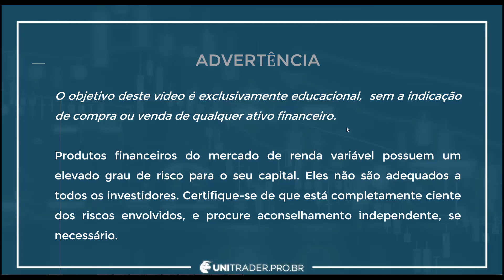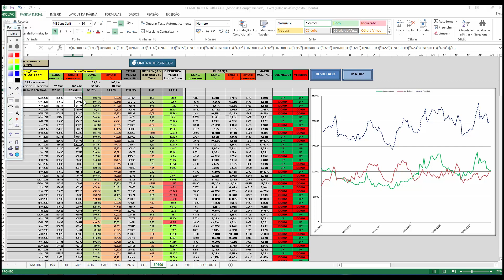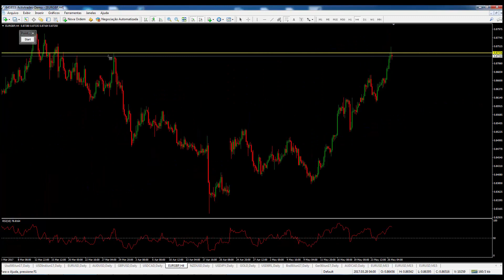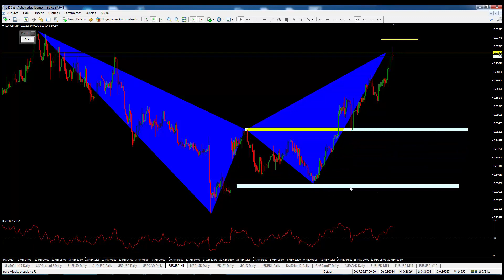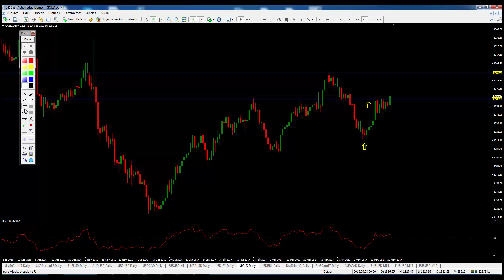Análise Técnica dos Principais Ativos para a semana 29/5/2017